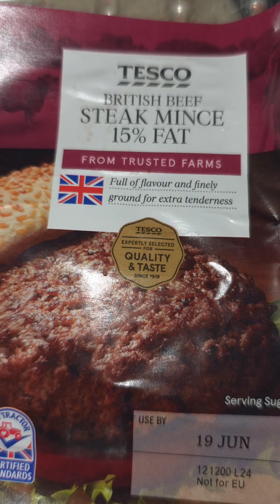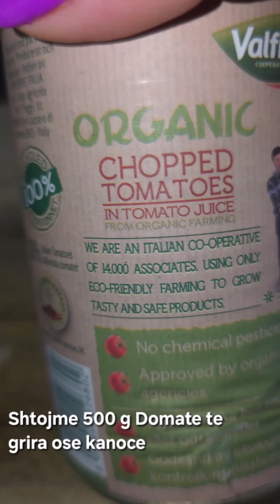Kjo recete Lasagnash eshte aq e thjeshte sa cdokush mund ta beje.